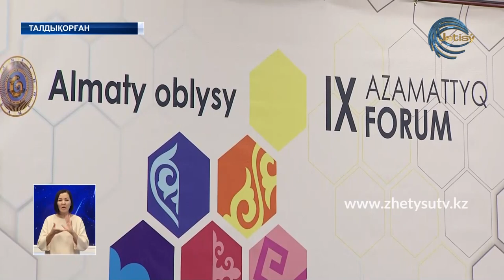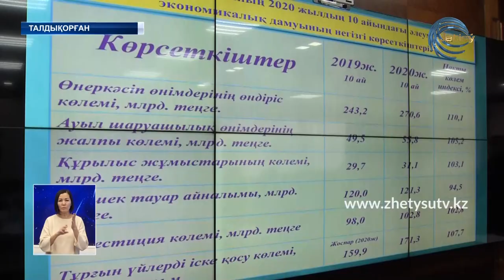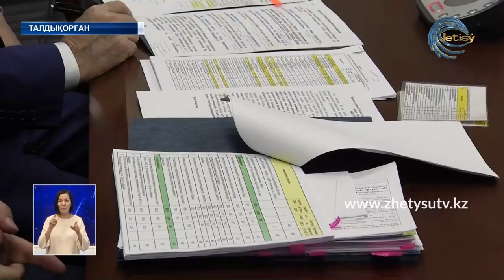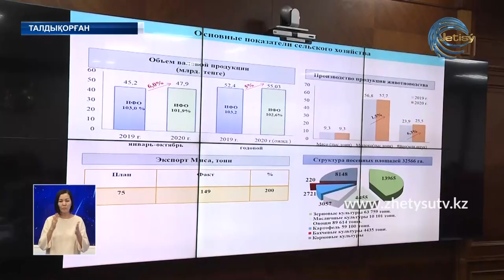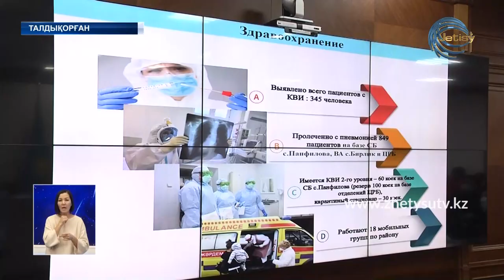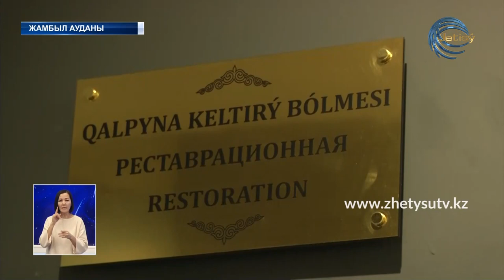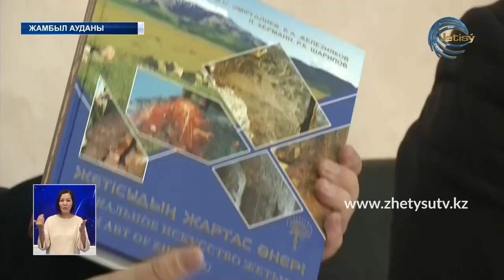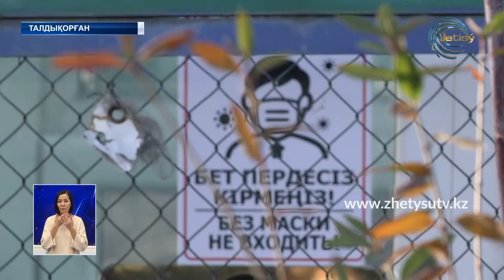ЖЕТІСУ ЖАҢАЛЫҚТАРЫ (27.11.20) 20:30